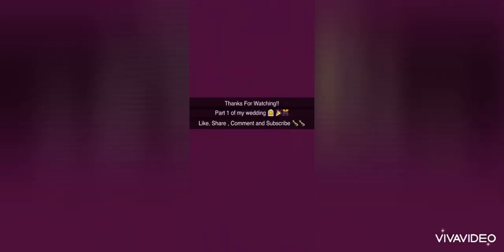JAMAICAN WEDDING: I GOT EMOTIONAL (Jason & Stashana)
This is my personal vlog. Please Enjoy ❤️💍